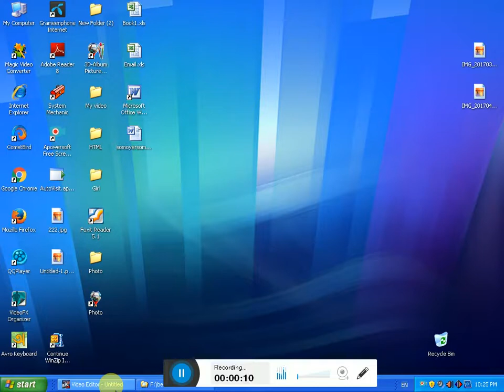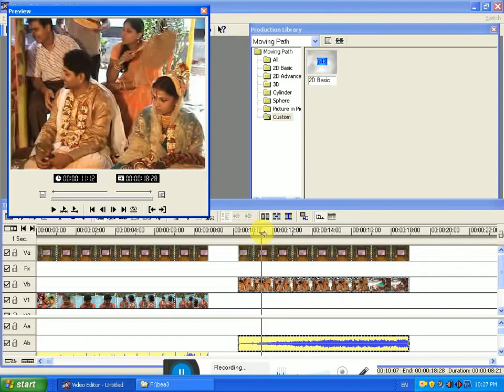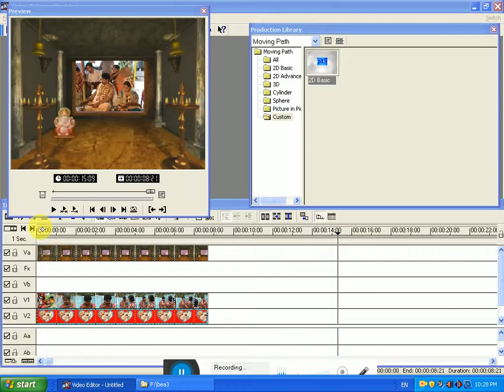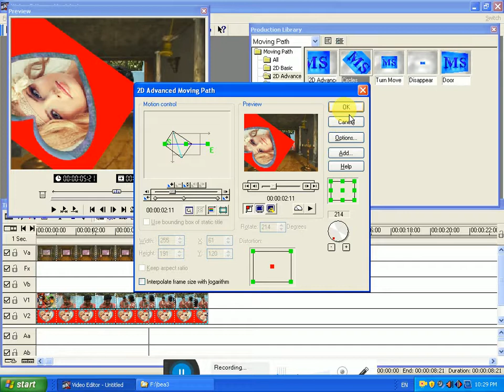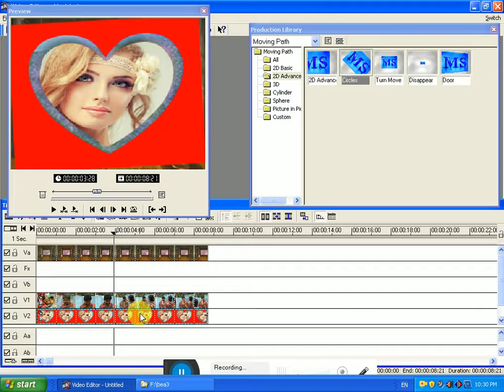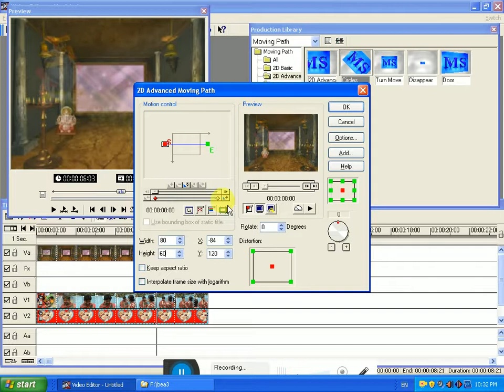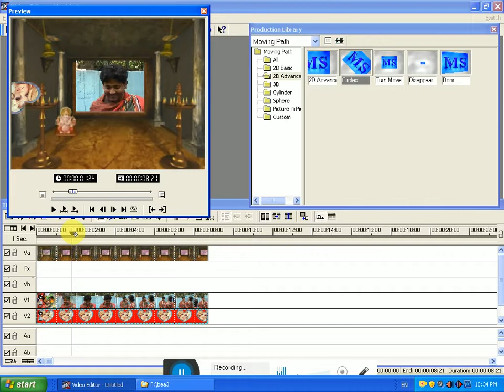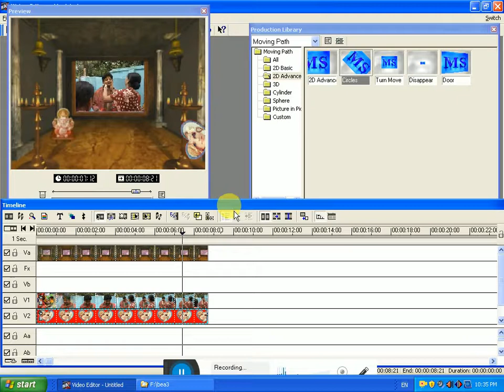Video editing Part-6- Ulide media studio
The tutorial is given in a number of episodes, more tutorials will be uploaded step by step. Apart from online income you can earn a lot by working with Video Editing. Advertise for work Learn about advertising.
First of all, you need a video camera, and all the software you need, you can get all the nets. Download software from Linux. Using Uleed MediaStudio software, you can edit your video, wedding, birthday, face, drama, comedy, advertisements etc. The work of Adobe's Elastrator and Farrushop will be a little easier. For better work, you need some more softwares for ULID Media Studio, such as Hollywood Effects, Canapas, 3D Albums, Cool 3D, 3D Max, Effects Maker etc. Some softwares are needed. If necessary, take advantage of more software. Apart from this, there are some object videos, scenes, animations, videos. It will be good to see when you are presenting your videos with beautifully edited videos and you will become a reputable